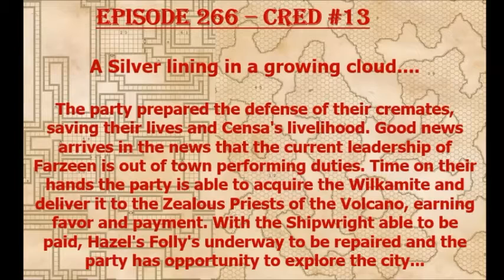Episode 266 - CRED #13 A Silver Lining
The separated party wanders the town in search of answers and discovers the secrets are more than they bargained for!